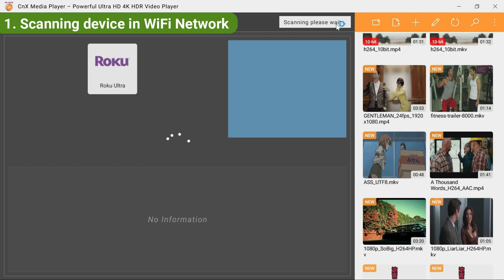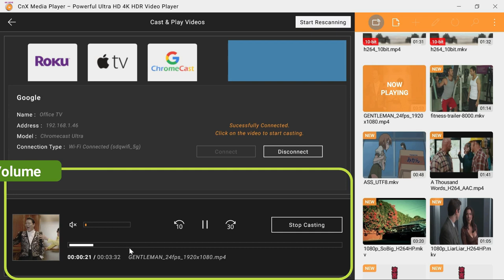Cast All Videos to Android TV From PC & Tablet On Windows 10 | Best Casting Video Player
Cast All Videos to Android TV from PC | Best UNIVERSAL VIDEO CASTING PLAYER | Cast to all Smart TVs
As compared to other TVs , Android TV  offers awesome TVs with fantastic picture quality and great features at a low price. It provides a great value to its customers. Now if you own Android smart TV and wish to play videos from Desktop or PC onto this TV than you really don’t need to search for complicated solutions or software! CnX Player Universal Video casting feature does it all.

1. Facing Neck pain or shoulder pain. Directly cast videos from PC to TV and avoid that unnecessary pain.
2. Want to get relief from Dry Eyes and eye fatigue.
3. All day tired of working on PC! Sit back, relax &cast videos from PC wirelessly to TV and have a great time.
4. Want to add fun watching movies or personal video collection in PC with friends & family. Stream videos from PC to TV BIG SCREEN.
5. Safeguard Kids eye health! With too much exposure to mobiles and laptops for watching videos, it can be a great deal to play their favorite videos directly to TV and be a perfect health guardian for them.
6. Have a theater mode experience of watching the latest downloaded movies or web series from PC to TV.
7. Enhance the visual experience by playing movies on high resolution TV screen and pamper your eyes with even brighter and colorful videos.

(Note - To cast your PCs media files to your Android Smart TV, you'll need to connect both the TV and the computer to the same home WiFi network.)

To watch videos on bigger screen you need to install CnX Player the best UNIVESAL VIDEO CASTING player which can easily cast to all Smart TVs and streaming devices. You can cast any video to TCL TV from PC.